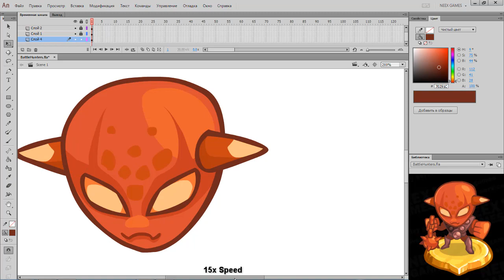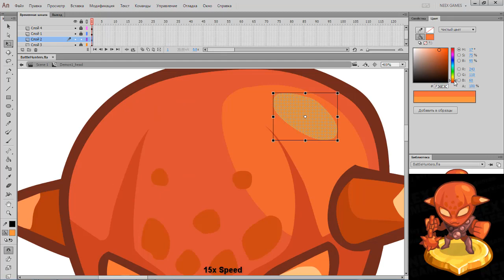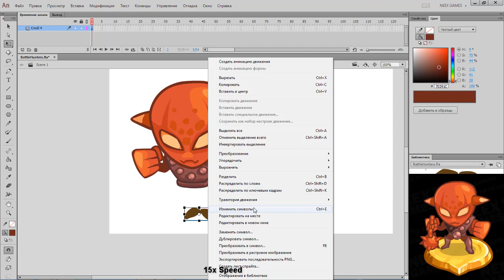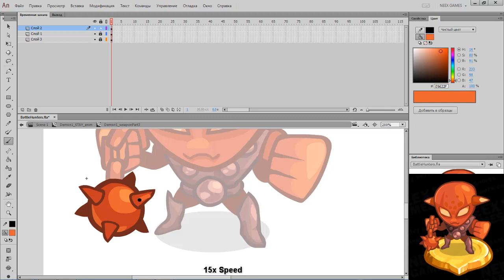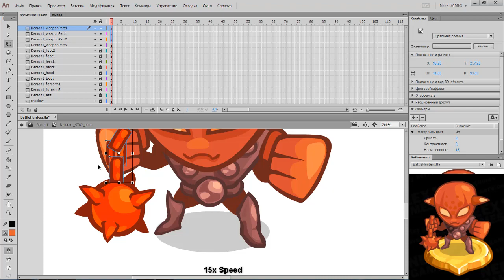Speedpaint: Demon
Adobe Animate speed painting and simple idle animation (x15 times faster).